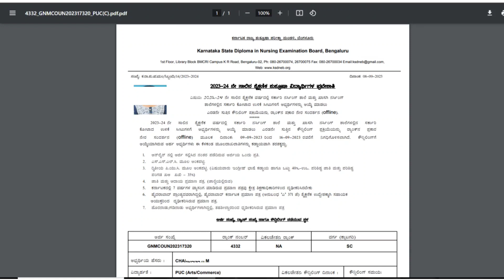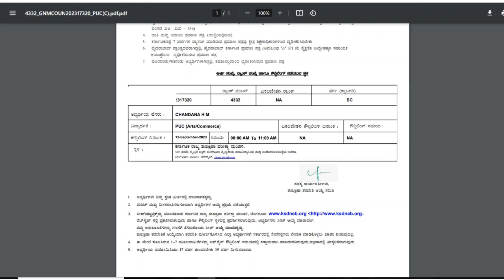GNM Intimation Letter Download ll GNM counseling 2023 KARNATAKA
Paramedical Board? Is CET required for paramedical courses in Karnataka? What is the last date of paramedical in Karnataka? What is the last date of registration for aiims paramedical 2023? What is the application fee for aiims paramedical 2023? What is the duration of paramedical courses in Karnataka? What is the salary of BSc paramedical in Karnataka? What is the salary of paramedical per month in Karnataka? Is CET required for paramedical courses in Karnataka? Which paramedical course is best in Karnataka? What is paramedical top 5 course? What is the best paramedical salary? Is paramedical better than nursing? Is pharmacy better than paramedical?
Which nursing course is high salary? Is paramedical is a good choice? Which nurse has the lowest salary? What is the salary of nurse in B SC in Karnataka per month? What is the highest paying job?
paramedical online application form 2023 last date
Paramedical online application 2023 karnataka last date
Paramedical online application 2023 karnataka date
paramedical board online application 2023
paramedical online application form 2023 last date karnataka
paramedical board website
pmb karnataka
paramedical application
government paramedical colleges in dharwad
paramedical colleges in hubli
govt paramedical college karnataka
paramedical govt college fees kannada
list of paramedical colleges near me
paramedical board karnataka
karnataka paramedical colleges list
list of nursing colleges in karnataka

What is BMLT entrance exam?
Which college is best for BMLT?
Which is best B Pharma or BMLT?
Can I get admission in BMLT through NEET?
What is the pass marks for BMLT?
Is BMLT is better than B.Sc nursing?
Is BMLT better than DMLT?
Does BMLT have scope?
Which is better BPT or BMLT?
What is the highest salary in BMLT?
Is BMLT better than BDS?
Is B.Sc in MLT better than BMLT?
Which B.Sc nurse has highest salary?
Is B.Sc zoology better than BSc Nursing?
Which is better BSc Nursing or paramedical?
Which is the highest salary in paramedical?
Can I open a lab after BMLT?
What is the salary of BMLT in government per month in India?
Is BMLT a good career option?
Which is better MLT or pharmacy?
Who earns more MBBS or BPT?
Can I write Dr after BPT?
Is BSc nursing better than BPT?
Can BPT be called as Dr?
Do physiotherapists use stethoscopes?
Can I switch from BPT to MBBS?
Is BPT is equal to MBBS?

Who is eligible for GNM Nursing in Karnataka?
What is the age limit for GNM in Karnataka?
Which subject is best for GNM nursing?
How to prepare for GNM Nursing entrance exam?
Which college is best for GNM in Karnataka?
What is the salary of GNM in Karnataka?
Is GNM good for girls?
What is the lowest salary of GNM?
Is GNM only for girls or boys?
Is GNM hard to study?
Is GNM better than B.Sc nursing?
Is GNM good for future?
What is the passing marks out of 75 in GNM Nursing?
Which book is best for GNM entrance exam?
What type of questions are asked in GNM?
What is the total fees of Bangalore GNM nursing?
What is the highest salary of GNM in government?
What is the passing marks for GNM in Karnataka?
What is the salary of government nurse in Karnataka?
What is the salary of GNM in India per month in government?
What is the salary of GNM in private hospital in India?
Which type of nursing is best?
What are benefits of GNM?
Which is better ANM or GNM?
Can I do MBBS after GNM?
Can GNM apply for aiims?
Is Indian GNM valid in USA?

gnm nursing application form 2023
Gnm nursing admission in government college 2023 karnataka online
Gnm nursing admission in government college 2023 karnataka last
Gnm nursing admission in government college 2023 karnataka form
Gnm nursing admission in government college 2023 karnataka fees
Gnm nursing admission in government college 2023 karnataka date
gnm admission 2023 karnataka
bangalore gnm nursing college admission 2023